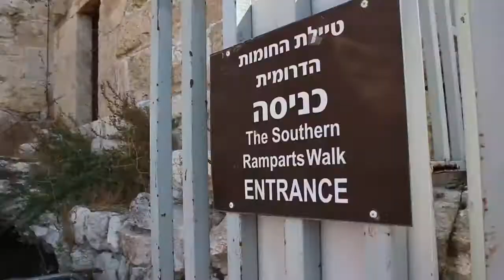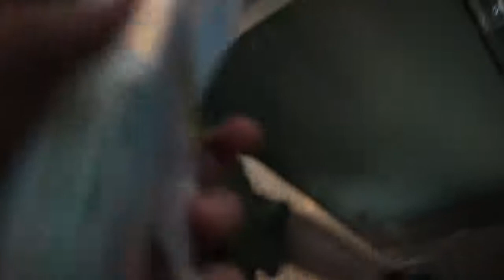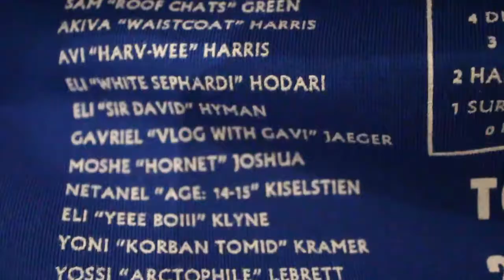Ezra Tour 2017 - The Last Vlog...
Gavi Jaeger is an internationally renown vlogger who is inspired to upload daily vlogs to the best of his ability. He currently has over 12 million subscribers and has even features on a celebrity edition of The Chase, partnered with Nick Hewer.
Mikey Lebrett, I am still waiting for your Thank You Note.
Mazel Tov to MC Lister on his engagement
Mazel Tov to Alex Jaffe on his Kallah's family's donation of a sefer torah to JRoots in Krokovvvvvvv
Mazel Tov to Benzi Scheiner on his engagement
Mazel Tov to Bezalel Gluck on the birth of his third set of twins